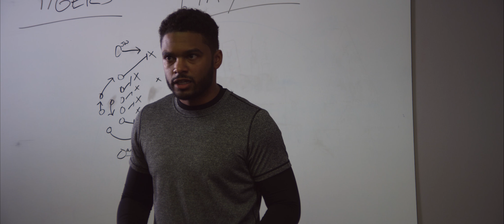Betrayals frist Look Trailer